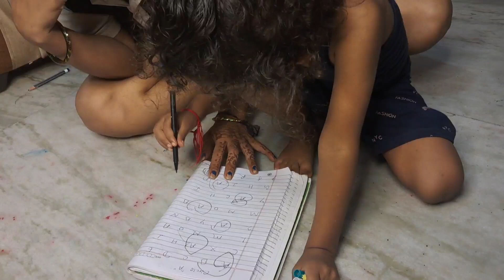Ravivar ka vrat ll Aayansh ne likhna suru kar diya ll New Delhi, India